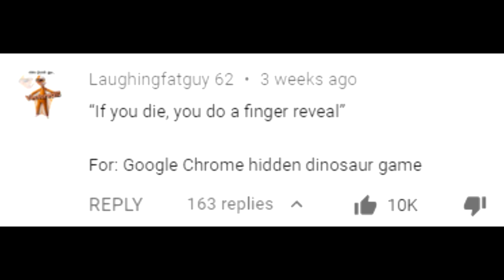If I die, I reveal my finger - Google Dino Runner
What a story